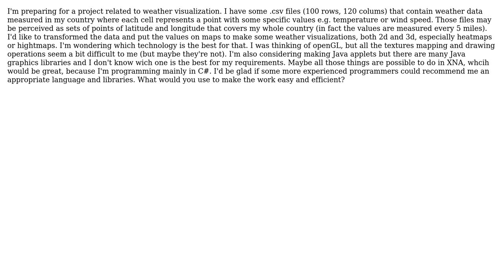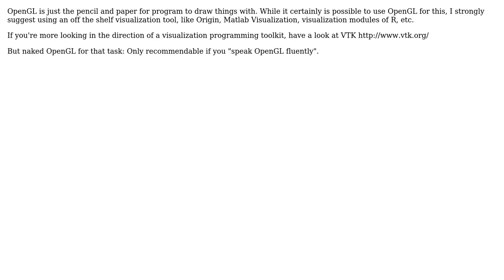Weather visualization from csv data files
With thanks & praise to God, and with thanks to the many people who have made this project possible! You are responsible for your own actions.